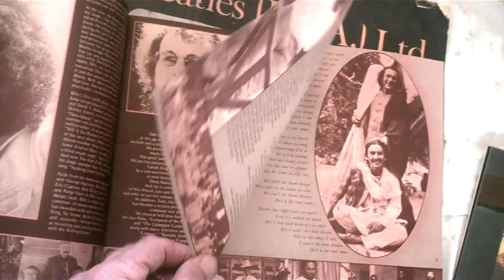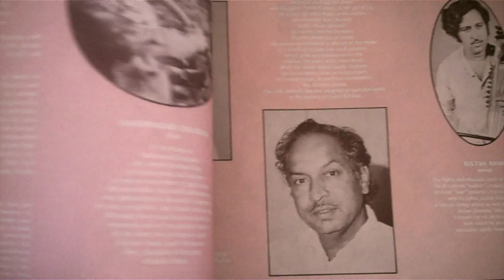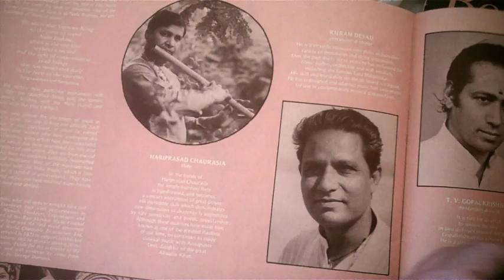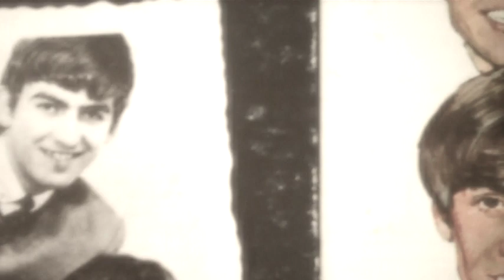Isn't It a Pity (George Harrison) - Ministry of Fools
The late, great Fred Drake, Robert Allan & I used to do this song at our shows, as Ministry of Fools, adding bits of Lennon at the end. We recorded it in 1990 at Dean Chamberlain's Dominion Sound Studios in Hollywood - a block from the old Gold Star Recorders. The video portion is drawn from concert programs for the two times I got to see George Harrison perform, around a decade apart, various album covers and finally, a work of art by someone named Toti, which was a gift to me from my friend Judy Wishart in the last days of my tenure at Rancho de la Luna in Joshua Tree, 2004, which she had found at a Dia de los Muertos show at the old Water Canyon, now Frontier Coffee.  In memory of Billy Preston, Ravi Shankar, John Lennon and George Harrison, on what would have been his 75th birthday. Ted Quinn, Joshua Tree CA - Feb. 25, 2018